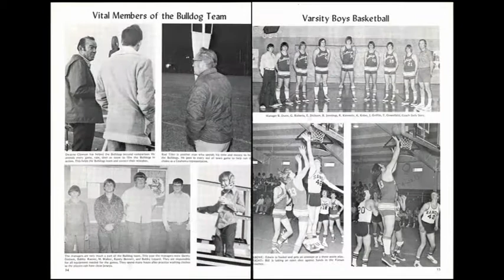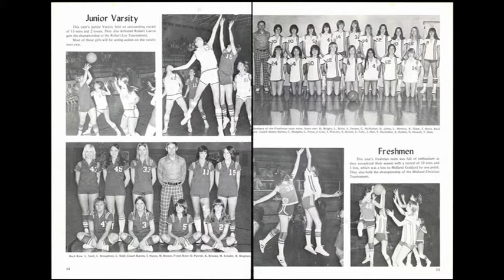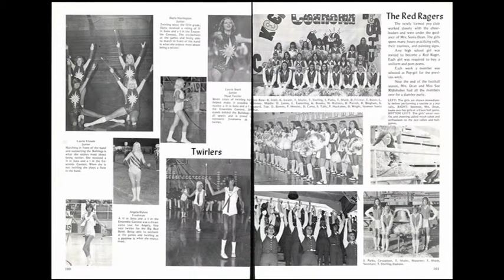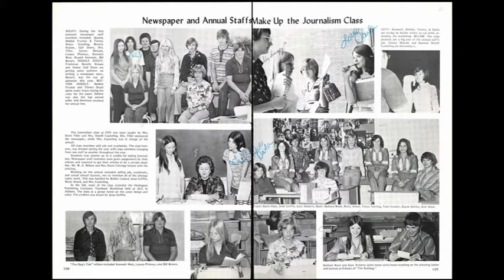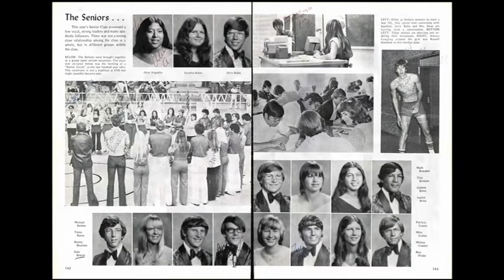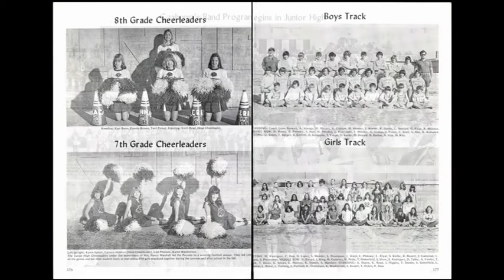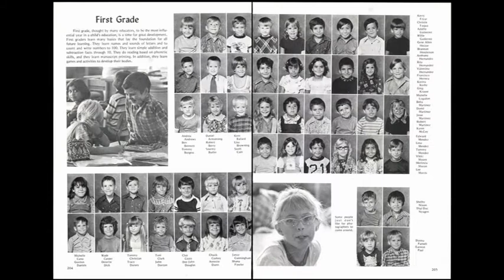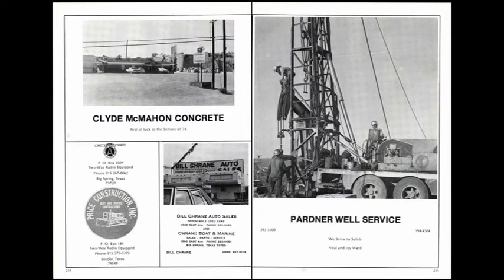1976 Coahoma High School yearbook: The Bulldog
Coahoma Texas